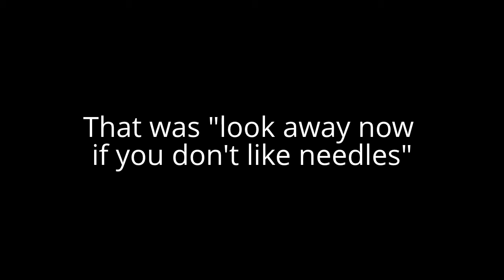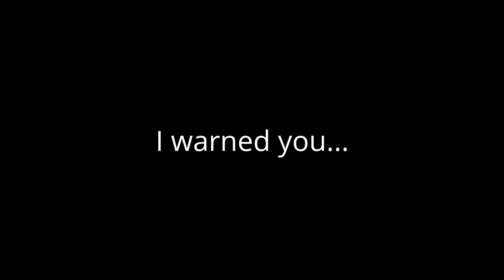Day 10 VEDA 2013: Blood (Needle warning included in video)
WARNING! THERE IS A NEEDLE IN THIS VIDEO.